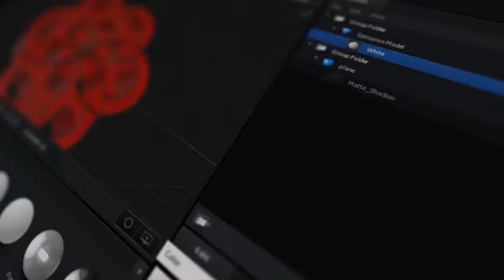3D Bumping Logo - After Effects Template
3D Bumping Logo is an After Effects and Element3D template, simple, clean and dynamic !
6 animations are include.
Customize and render in less than 10 minutes.
This logo animation is build on a modern design and a trendy editing.
Full HD Resolution / After Effects V16.0.0 / Element3D 2.2.2 (Check if you have free 3D models “V1 Icons Primitives” installed from E3D)
3 sounds are pre-composed So you just have to licensing this sound and to replace the layer in After Effect.
Enjoy and don’t forget to rate it.
Thanks, Edico.